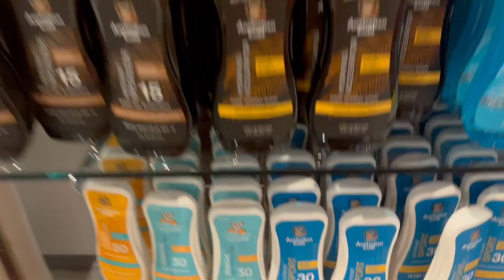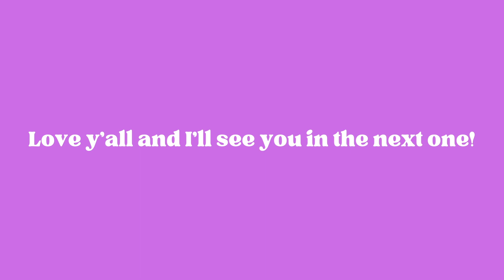Cruising to the Caribbean! 🏝 exploring Aruba & Curacao, visiting Quadirikiri Cave & Kokomo Beach!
Hi Friends!

Welcome to the Caribbean! In part 2 of our cruise adventure, we explore Aruba and Curacao, check out Arikok National Park, and relax at Kokomo Beach! We also spend lots of time exploring the ship! I hope you guys enjoy seeing the second half of our trip! Thank you for supporting me!

“I know that my redeemer lives, and that in the end he will stand on the earth.” - Job 19:25 NIV